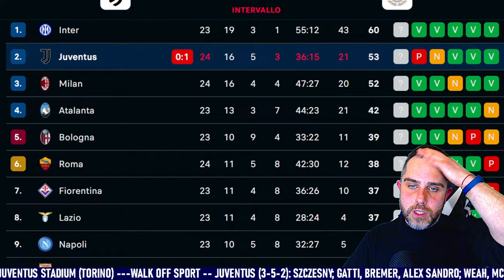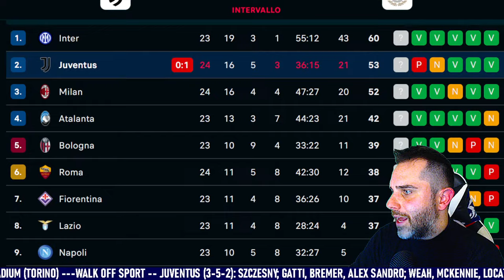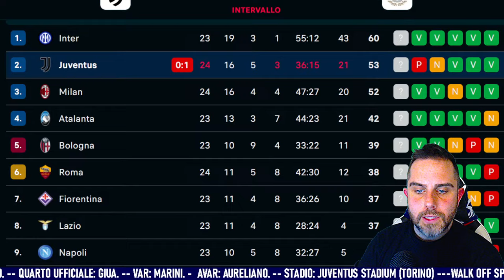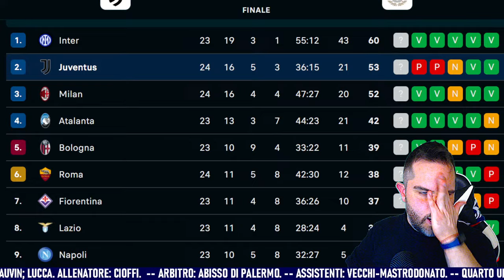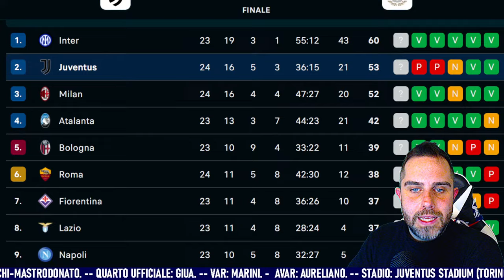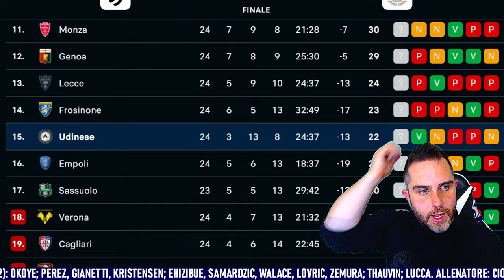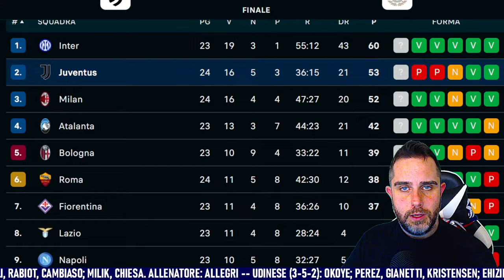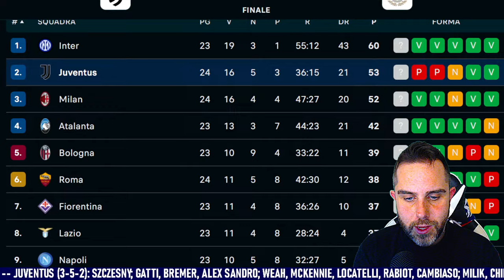JUVENTUS UDINESE 0-1 | Giannetti la decide con un gol fortunoso. Juve ora a -7 dall'Inter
JUVENTUS UDINESE Live Reaction Serie A 24 Giornata monday night [NO STREAMING]
ARBITRO Abisso R. (Ita)
STADIO Allianz Stadium Torino
CAPACITÀ 41 507

🔴 Ci teniamo a precisare che NON trasmettiamo la partita in streaming. Questa sarà visibile solamente per gli ABBONATI di DAZN e SKY

✅ LEGGI NOTA: NEL PIENO RISPETTO DELLA LEGGE Children’s Online Privacy Protection Act.
AVVISO CHE LA VISIONE DI QUESTA LIVE POTREBBE RISULTARE NON ADATTA AD UN PUBBLICO MINORE DI ANNI 14.

✅ LEGGI NOTA: QUESTO PROGRAMMA E' IN DIFFERITA E NON IN PRESA DIRETTA CON IL CAMPO DI GIOCO. WALK OFF SPORT RACCONTA, CON LE PROPRIE REACTION, QUELLO CHE SUCCEDE SUL RETTANGOLO VERDE, DANDO VALUTAZIONI E CONFRONTANDOSI CON LA COMMUNITY.